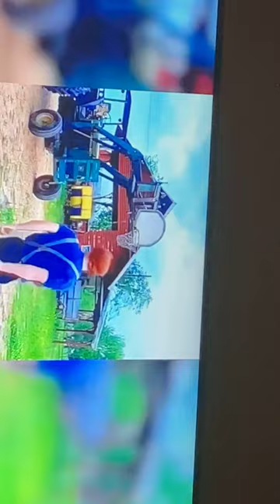Will Hartzell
Young Basketball Player of the Year award